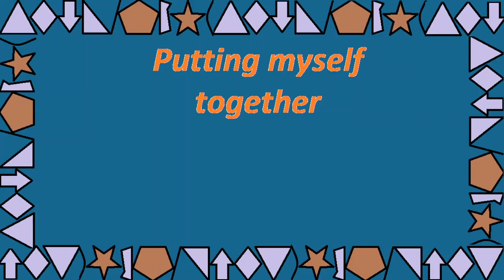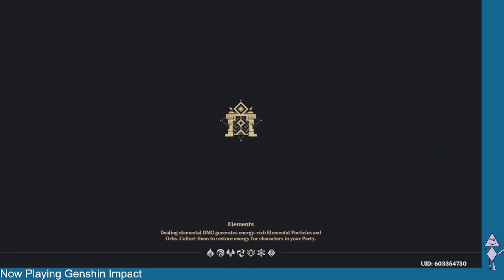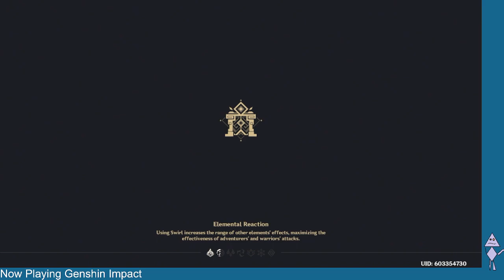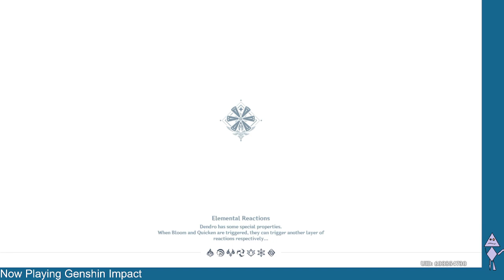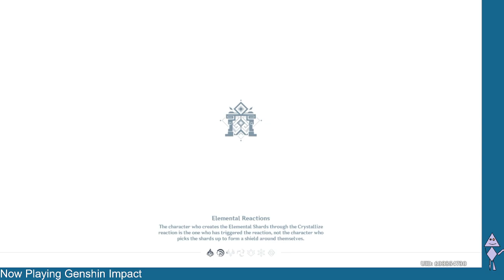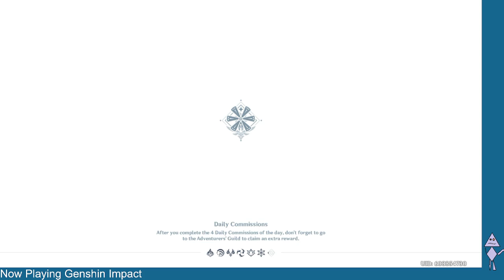Genshin Impact: Hilichurilian event.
Journey Through Hilinigmatic Terrain event short and simple.